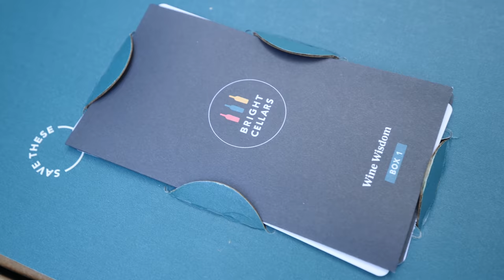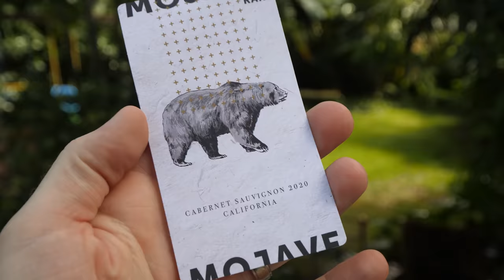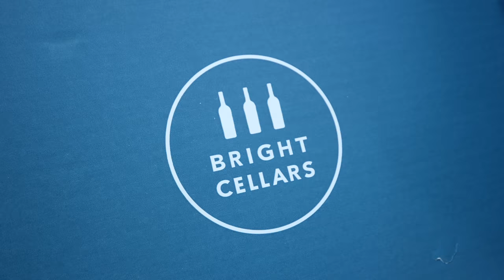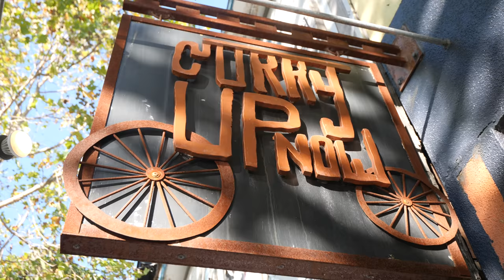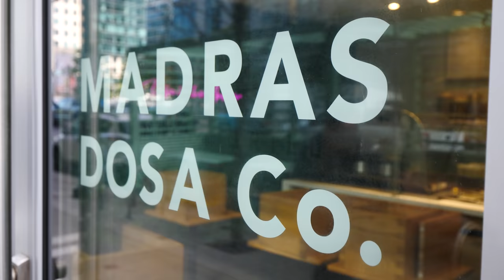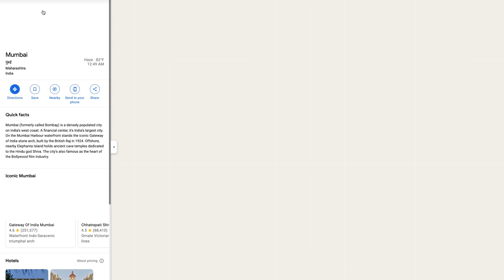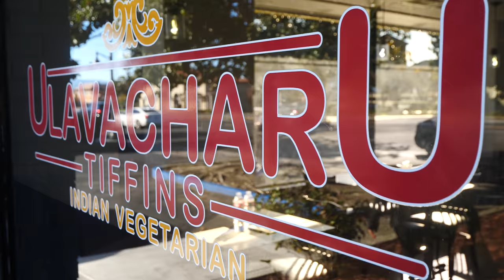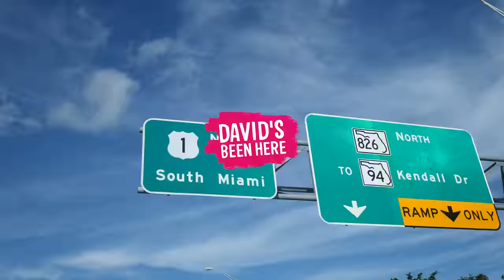Eating INDIAN FOOD with my DAD!!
Eating Indian food with my dad is one of my favorite things to do. He was one of the first people to believe in me and my dream to travel the world for a living. So any day I get to share one of my passions with him is a good day!

For this video, I partnered up with Bright Cellars, a company that sells incredible wines. I’ve been a wine lover my entire adult life, and it’s a passion that my father and I share.